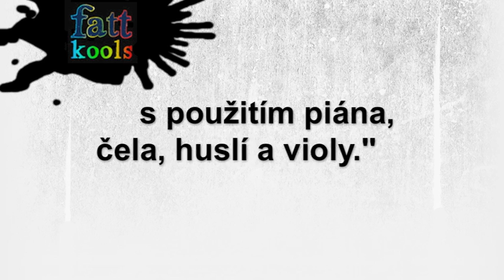Pizz@dox - Long Night Walk - nahrávka č. 21 na